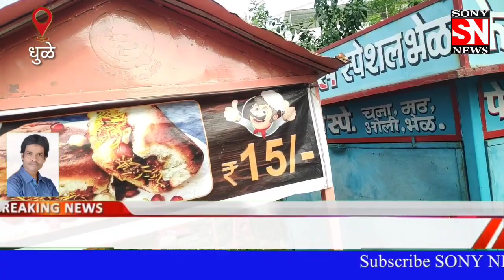धुळे :मुख्य डाग घर आणि तहसील कार्यालय परिसरातील अतिक्रमित खाद्य पदार्थ विक्रीचे स्टॉल पोलिसांतर्फे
धुळे :मुख्य डाग घर आणि तहसील कार्यालय परिसरातील अतिक्रमित खाद्य पदार्थ विक्रीचे स्टॉल पोलिसांतर्फे करण्यात आले जप्त.